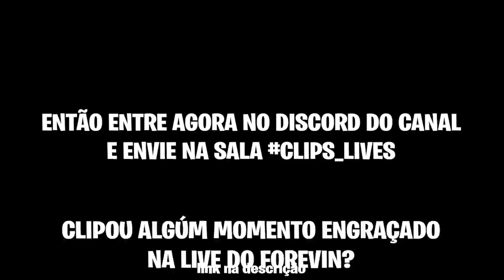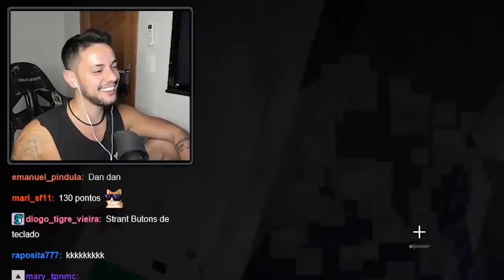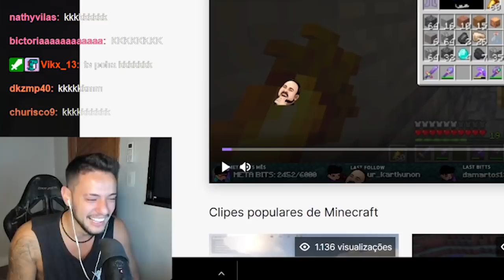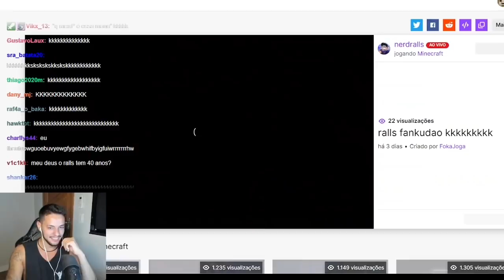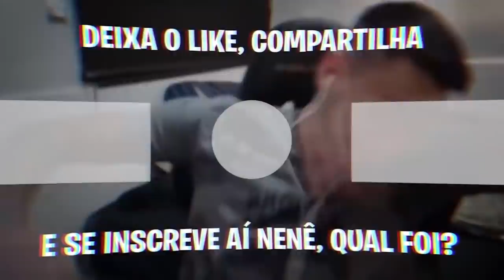RINDO MUITO da TROLAGEM kkkkkkkkkkkkk